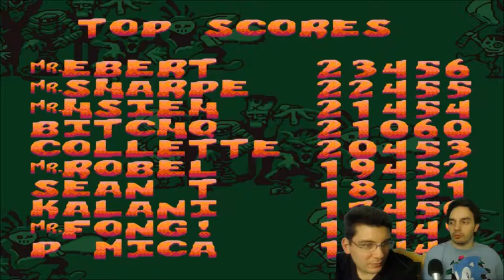Zombies Ate My Neighbors "The Golden Wadhog" Part 4 - The CO-OPerators